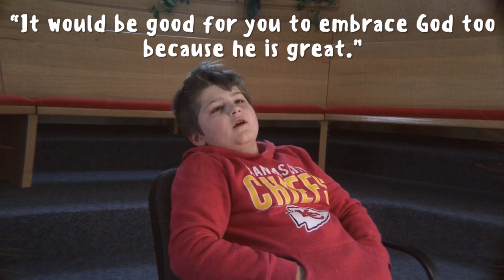2020 Baptism Interview - Austin